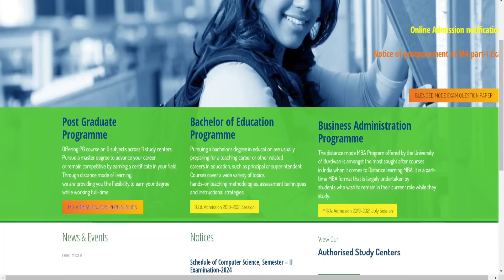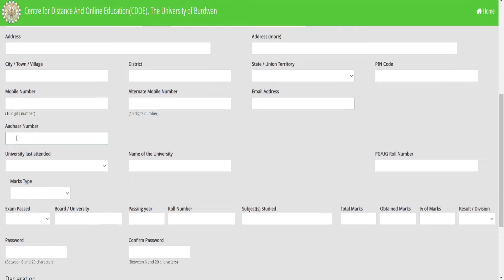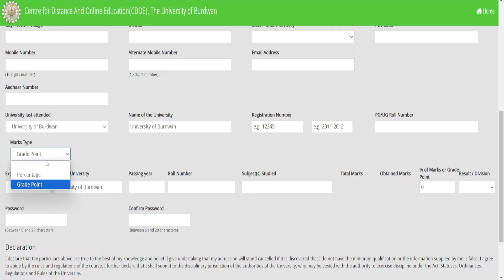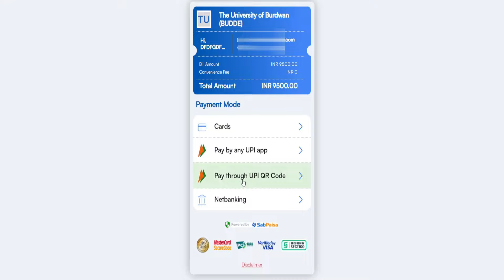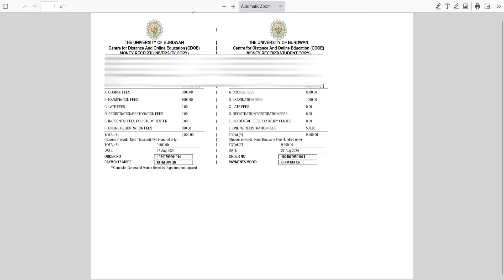Burdwan University Distance PG Admission 2024-26 || Burdwan University DDE Online Form Fill Process